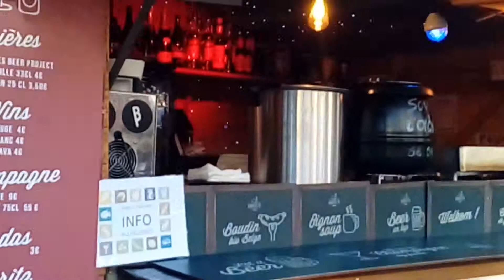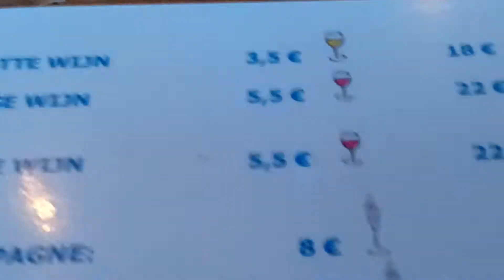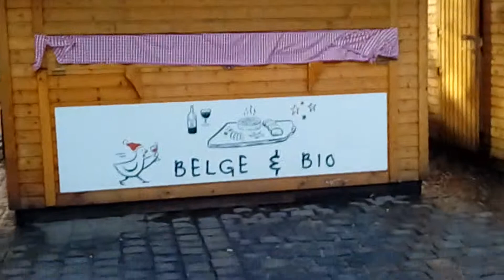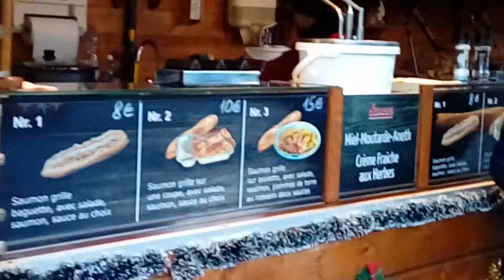Place de Noël a la saint de Catherine